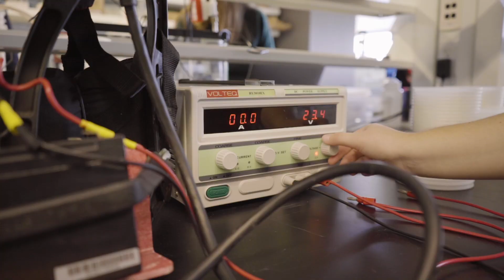Restore: Researching Invasive Species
Loyola's Reuben Keller is answering his calling. His passion lies in invasive species and he speaks to what his current research entails, why these species are such a big issue, and how his time at SES has benefitted his work. CalledAsOne​